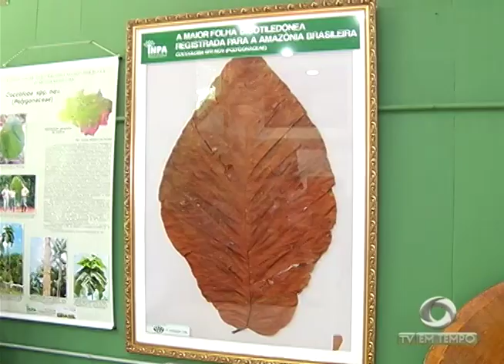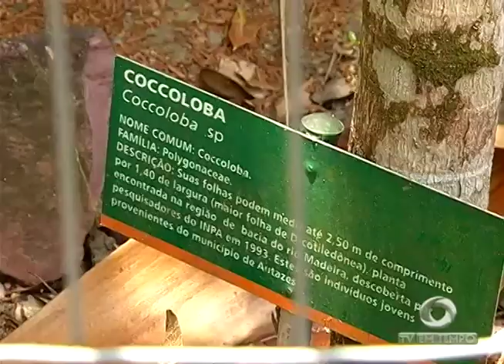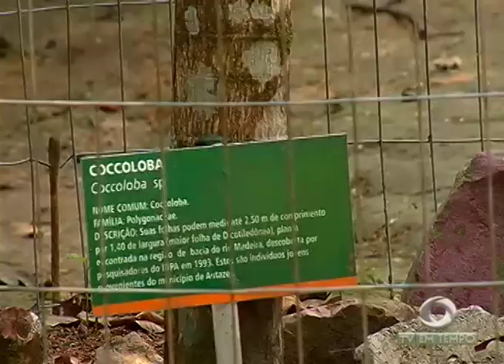A espécie que tem a maior folha do mundo deu frutos e vai ser identificada por cientistas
03º BLOCO JORNAL 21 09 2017 - A espécie que tem a maior folha do mundo deu frutos e vai ser identificada por cientistas